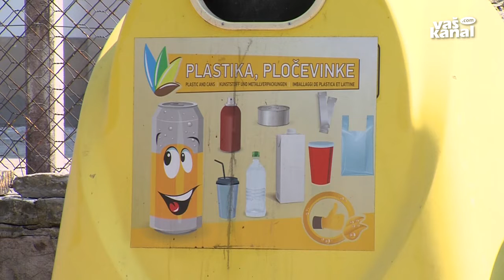Kandidati za osebnost avgusta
NOVO MESTO - Za nami je že osem mesecev leta 2018. V začetku septembra vam zato v naši akciji Osebnost meseca ponujamo tri kandidate, ki se potegujejo za naziv osebnost avgusta.